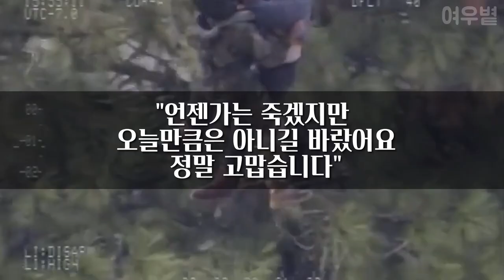30초 만에 나타난 '블랙호크' 평생 운을 다 쓴 81세 할아버지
구조가 시급한 상황... 헬기로 30초 거리에 있던 블랙호크가 출동해서 강물에 휩쓸려가다가 겨우 나뭇가지를 잡고 버티고 있는 81세 할아버지를 구하는 감동적인 장면이 카메라에 찍힌다...